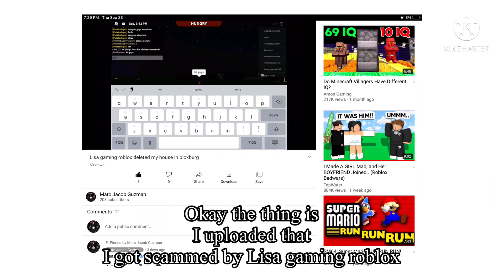EXPOSING LISA GAMING ROBLOX FOR SCAMMING (MUST WATCH!!!)